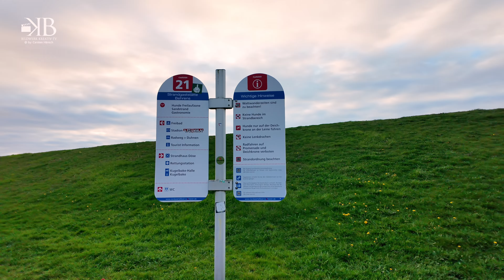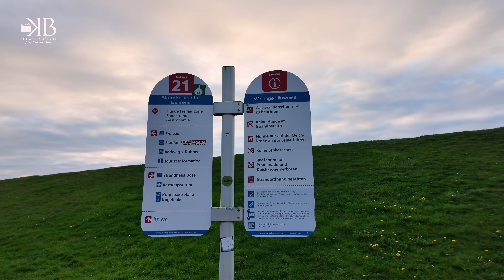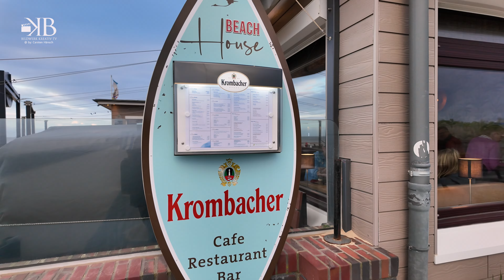Fotoreise nach Cuxhaven - Teil 1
Anfang April unternahmen wir eine 4- tägige Fotoreise an
die Nordsee, nach Cuxhaven-Döse.

Das Wetter war noch sehr durchwachsen aber die frische Nordseeluft
hat uns gut getan. Wie immer auf unseren Reisen haben wir auch hier
wieder viele Fotos gemacht die wir euch gerne in unseren Videos zeigen
möchten. Wir wünschen euch viel Spaß!